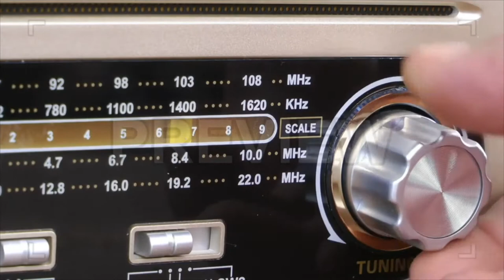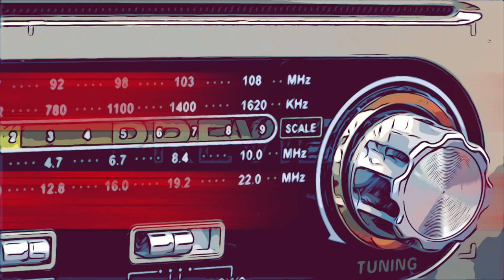Radio Centro: 19 de Febrero de 2022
Radio Centro con tu Anfitriona, Brenda Perez, y Tania Edith Pariona Tarqui de Cayara, Perú y Yojana Miraya Oscco, Kuskalla. Para mas informacion ir CDPueblo.com o Buscanos en Facebook. Producido por Access Humboldt